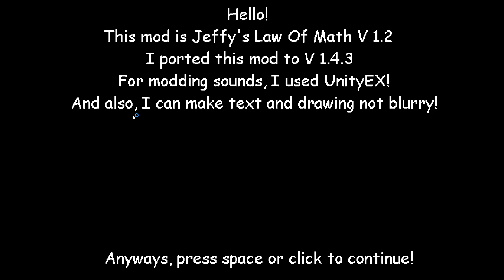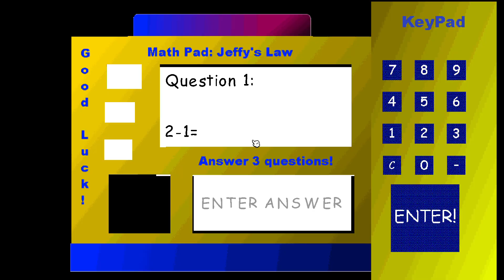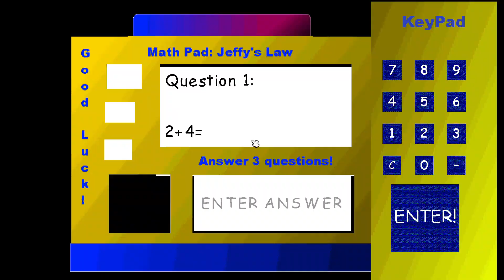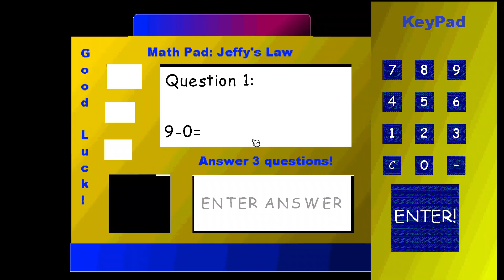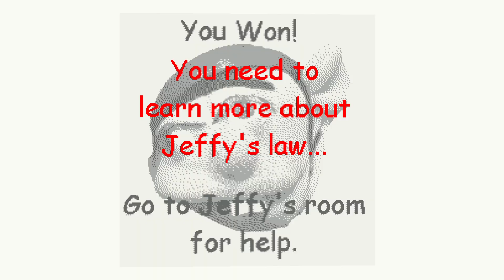Jeffy's Law Of Math With Cheerios Boxes (1.4.3 Port)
Played this also last night